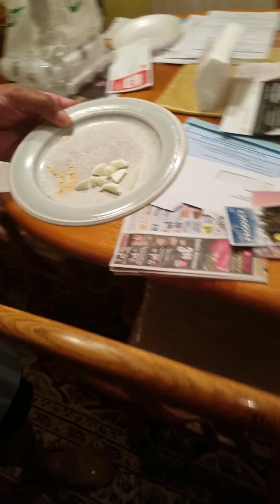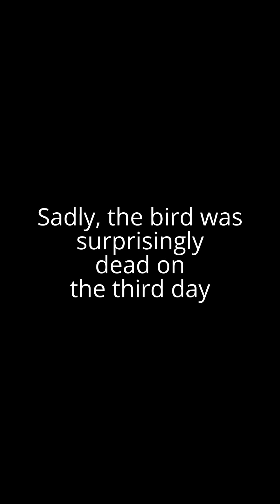Bird Under Nurse Care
A bird has been internally injured and the family brings it in to provide care it totally needs.
This video was recorded on 5/18/17-5/19/17 and published on 8/16/17.